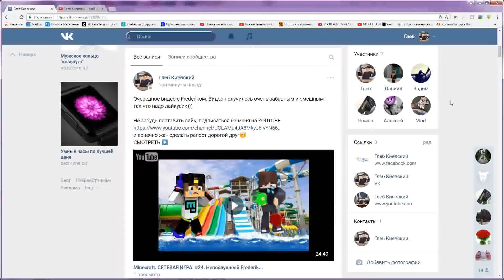Minecraft. СЕТЕВАЯ ИГРА. #25. Frederik у меня в гостях...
Также не забывайте про мою группу в ВК в которой я буду не только выкладывать новые видео, но и сообщать много интересной информации...

А вот и ip данного сервера: Mc.wide-craft.ru:25565 - играйте на здоровье !!! Пишите /warp aquapark, если хотите попасть в
мой аквапарк.

На моем канале вы найдете летсплеи (Letsplays), прохождения, обзоры и стримы с моими друзьями.